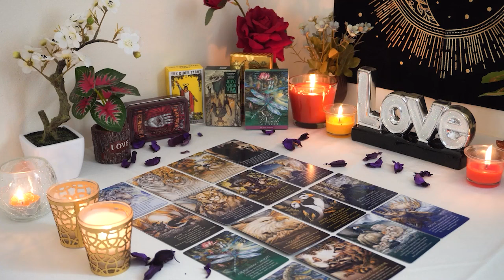GEMINI💘 They Are Falling Hard For You But They Are Cautious. Gemini tarot Love Reading